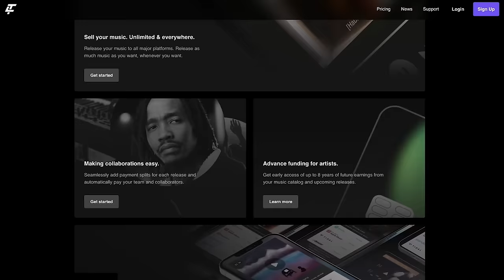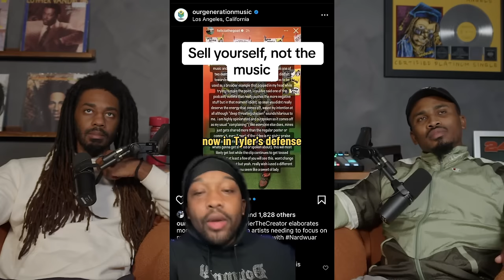Tyler The Creator: Stop Promoting Your Personality to Build A Fanbase | NLN119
Tyler the Creator Built His Fanbase Without